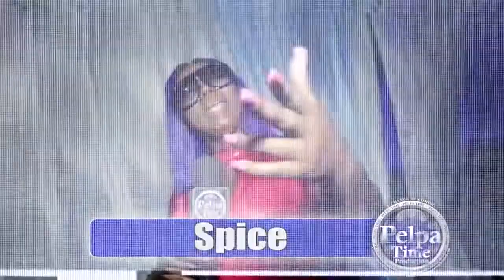FRISCO KID and Mr EASY said that they are still the baddest and the young ones need to look & learn